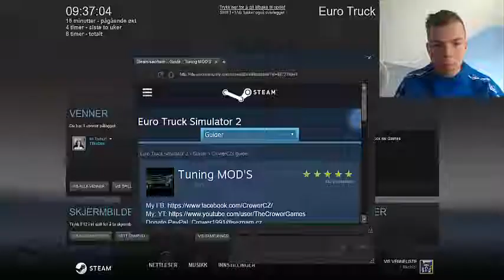Euro truck symulator 2 #1 (PL)